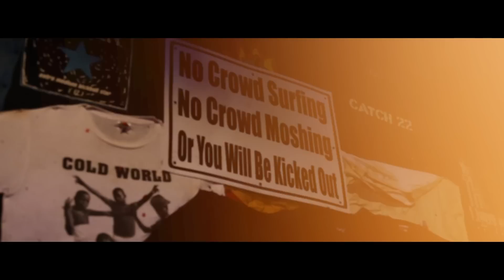The Chariot @ Chain Reaction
Thank you Anaheim, California for always being a great time!  Also a great big thanks to our good friends Zach Andrews and Corinne Buchanan for filming this show.